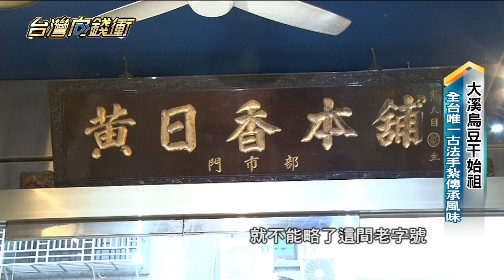大溪烏豆干始祖 全台唯一！ 古法手紮傳承風味 20230401【台灣向錢衝】PART3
桃園大溪，有不少紀念園和塔寺，所以每到清明假期，總會湧現一波返鄉掃墓潮，連動帶旺當地小吃。而說到大溪，就不能不提"烏豆干"，口感紮實有嚼勁，滋味獨樹一格。其實，這款庶民美食，是1920年代，由黃屋夫婦研發，為了去除
豆干中心氣孔、確實傳承老味道，黃家五代人，都堅持"純
手工包製塑形"。全盛時期，台灣最大的牛肉麵連鎖店，數
十家分店，都用黃家豆乾。隨著原物料上漲，他們不願配合
通路商，削價降低品質，決心捨棄代工，專心經營自家品牌
，希望不辱"百年招牌"，讓正宗烏豆干滋味，在大溪持續飄
香。

店家：品香世家
地址：335桃園市大溪區忠孝路5號

下載【年代電視】APP：
iOS平台：